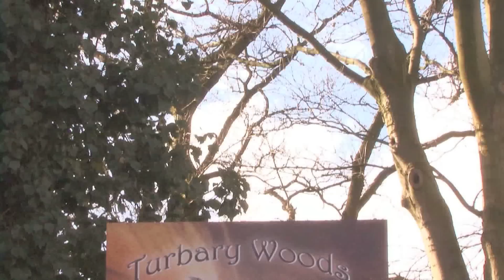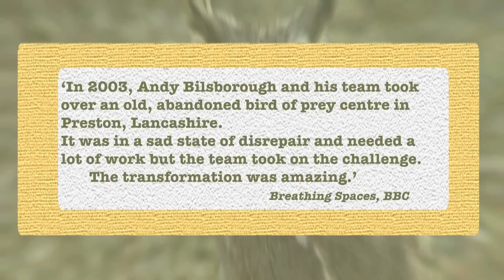Turbary Woods Promo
Short interview based overview of Turbary Woods Owl and Bird of Prey Sanctuary.

Video produced by Ben Franklin, Jenny Gormley & Lucy Hall.